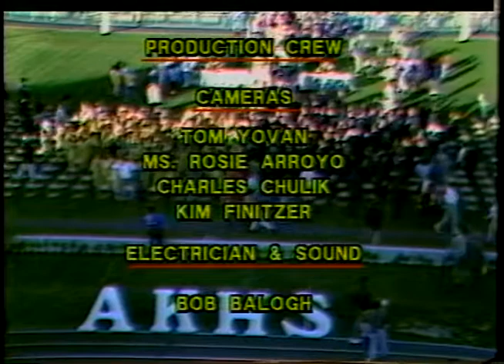Admiral King Commencement Class of 1988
Lorain Schools TV20 Classic Video Series: "Admiral King Commencement Class of 1988". The Class of 1988 Commencement for Admiral King High School, Lorain City Schools, Lorain Ohio.